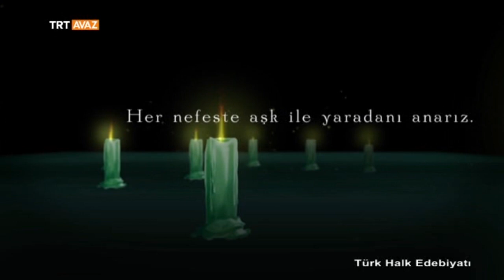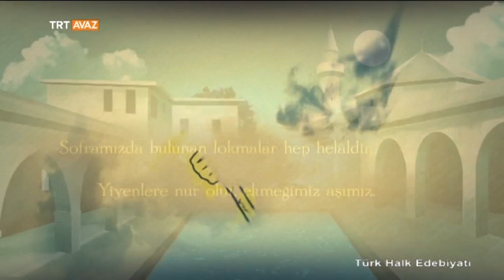Hacı Bektaş-ı Veli'nin Hayatı - Türk Halk Edebiyatı - TRT Avaz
"İnsanlar iyi olursa dünya da güzel olur. Dünyayı güzelleştirmek isteyenler, önce kendilerini düzeltmelidir."